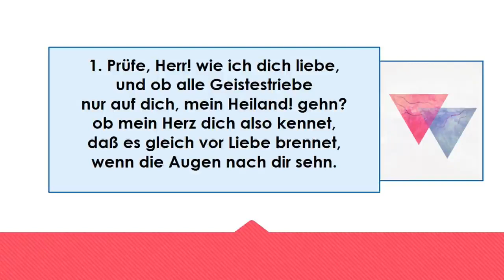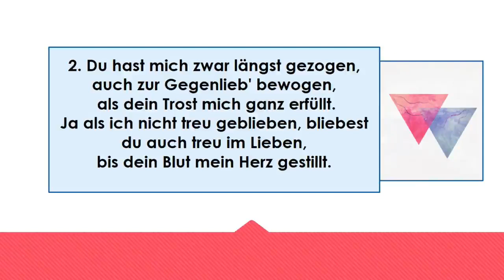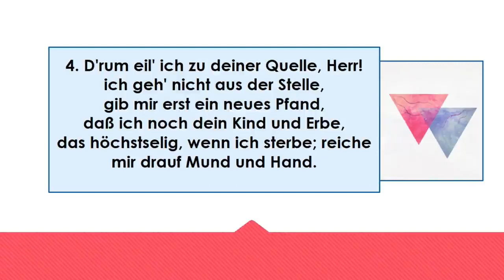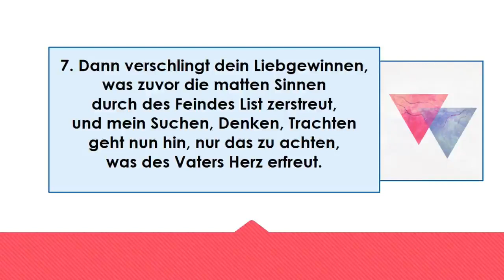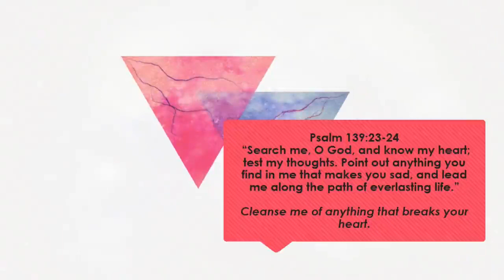Prüfe Herr Wie Ich Dich Liebe